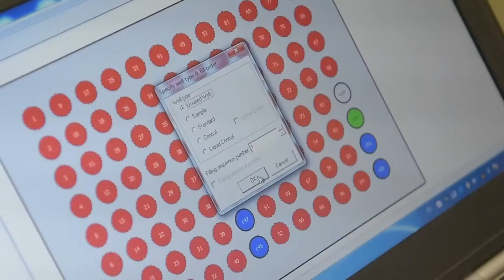Godoy Cruz, el primer Municipio en adherir al Registro Provincial de Huellas Genéticas Digitalizadas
El intendente Tadeo García Zalazar explicó la importancia de la medida en materia de seguridad pública